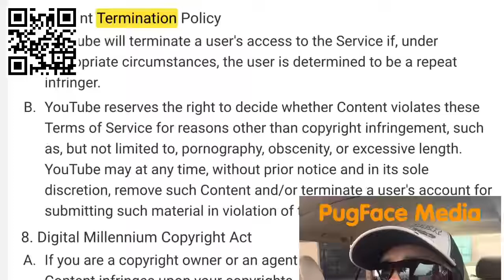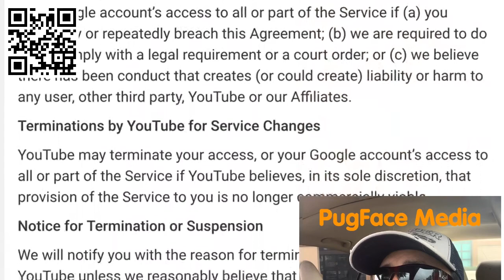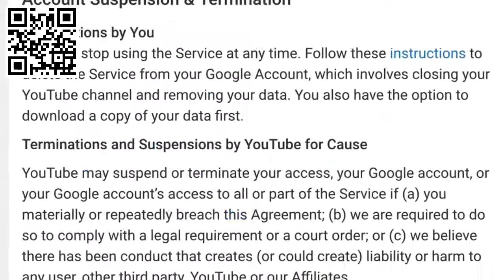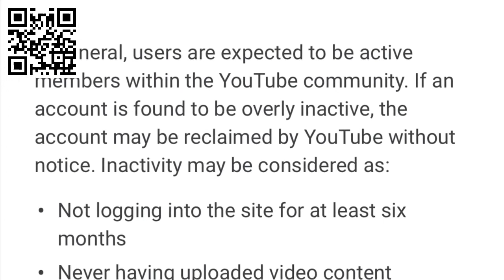Will YouTube Delete My Channel For No Longer Being Commerci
This helps to explain what the changes are that YouTube is making on 12/10/19. Thank you To PugFace Media

From PugFace media:
I specified “Creative Commons” which means you can freely share.  Please supply a link to my channel.
I’m an Attorney in California and ￼I explain the difference between YouTube’s old policies and new policies which begin December 10th of 2019.
I also explain my opinion on YouTube‘s new policies and how it may or may not affect your channel and I also give you advice on what you should be doing immediately.

Too bad YT cuts off the links. I will add a space after the YT dot com so you can read my channel link :) /c/LaceyR_FreeEricBrandt

I am working on learning the knowledge and skills necessary to use YouTube properly. Testing editing software, creative programs, and last but certainty not least, working on the ability to get out and take video myself. I hope one day to have worthy content on this channel. Thank you for your patience :)

This video is for educational, news purposes, or entertainment. It is in no way intended to provoke, incite, or shock the viewer.